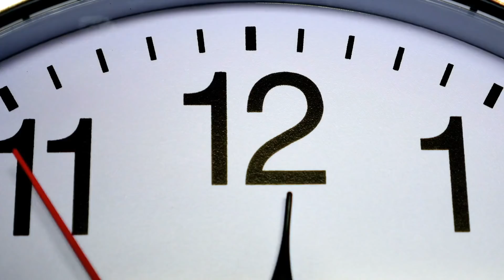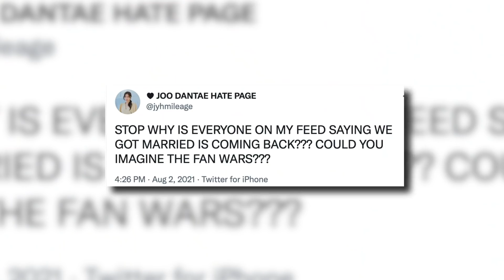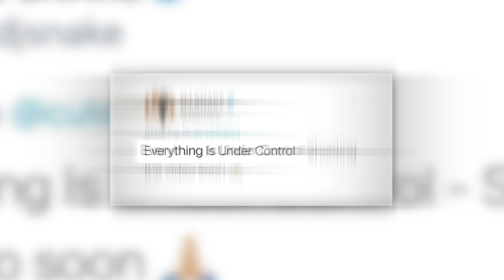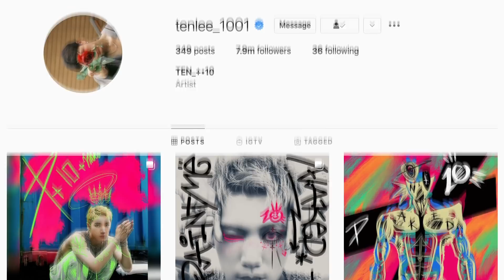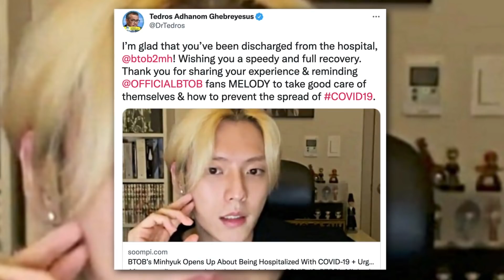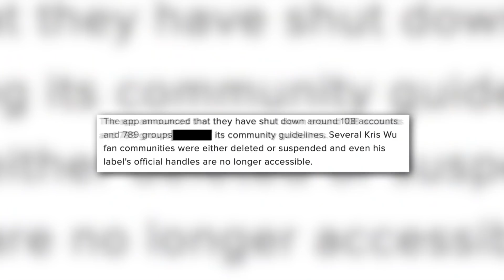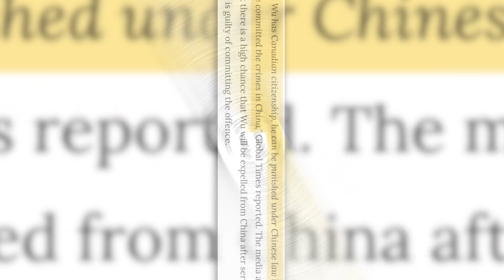Communist Party speaks on Kris Wu's PRISON time! Somi accused of copying Rosé! NCT's Ten HOT song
from somi being accused of copying blackpink’s rose to the latest news on what’s happening with Kris Wu, who got arrested just a few days ago - stay tuned for the NEW kpop update!